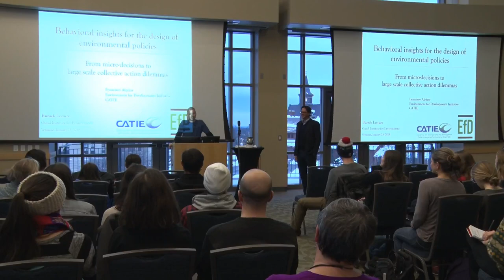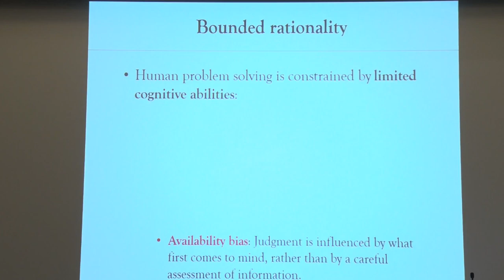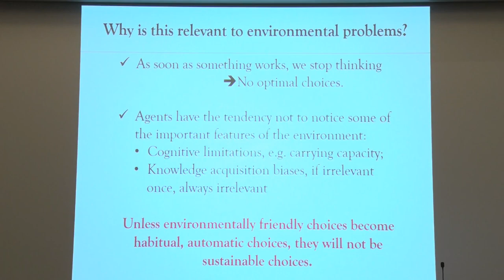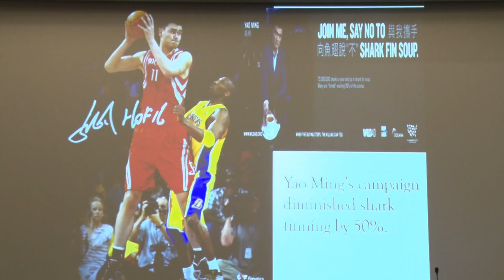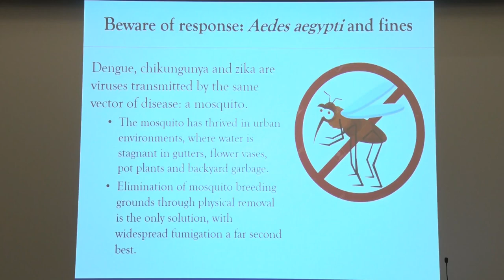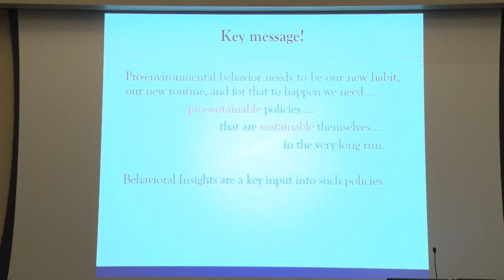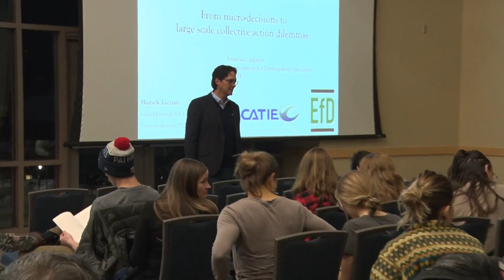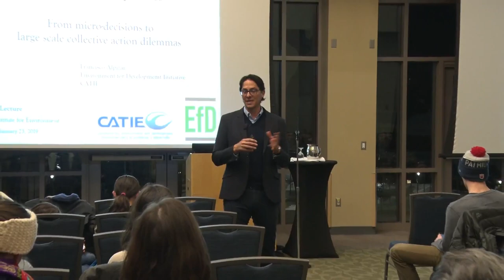Francisco Alpízar on Behavioral Insights For The Design Of Environmental Policies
Francisco Alpizar, PhD shares "Behavioral Insights For The Design Of Environmental Policies: From Micro-Decisions To Large-Scale Collective-Action Problems."

Each day, individuals, households, and organizations make small choices and take small actions that, as a whole, have enormous impacts on the Earth's resource base. Changing our development path requires changes in human behavior, market incentives, social norms, and habits. We need well-designed policies that are based on a good understanding of the motivations behind human decisions. Dr. Alpizar's work explores incentive-based approaches to generating improved private and public management and use of natural resources, with a particular focus on climate change and developing countries.